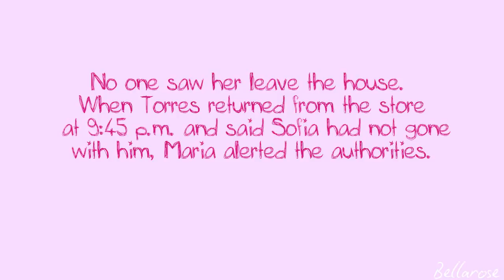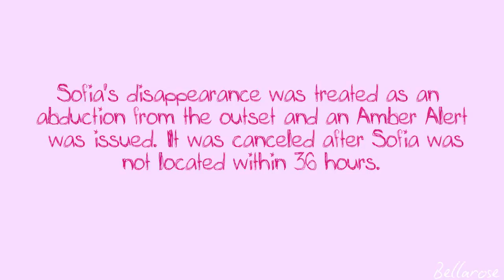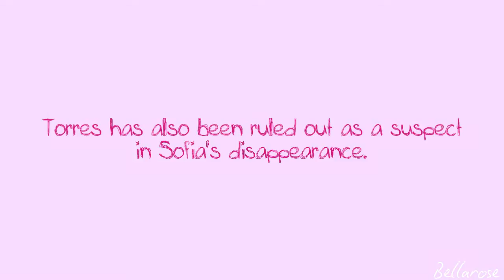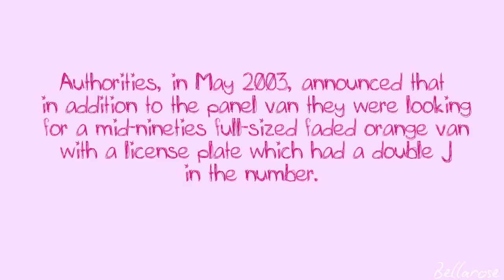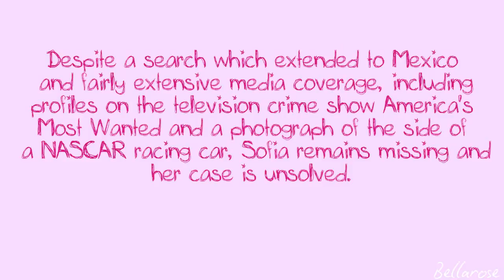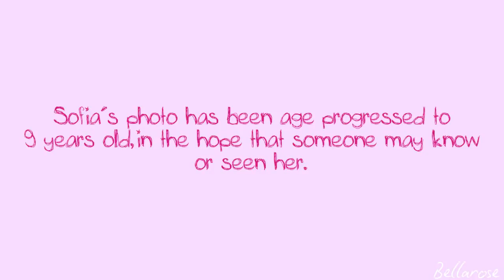Where Is Sofia Lucerno Juarez (MISSING CHILD)?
Missing Since: 04 February 2003

Missing From: Kennewick, Washington, UNITED STATES OF AMERICA

Details: Sofia was last seen playing in her bedroom with her brother. Shortly before 9:00 p.m. she walked out of the bedroom and has not been seen since.

Date of Birth: 05 February 1998
Sex: Female
Hair: Brown
Eye: Brown
Height: 91 cm (Unknown)
Weight: 15 kg (Unknown)
Additional Information: Sofia has a mole under her left eye and is missing her four top front teeth. The child was last seen wearing blue overalls, a red shirt, violet socks, and white shoes. Sofia's photo has been age-progressed to 9  years of age.
Alias(es): Sofia Lucerno JUAREZ.